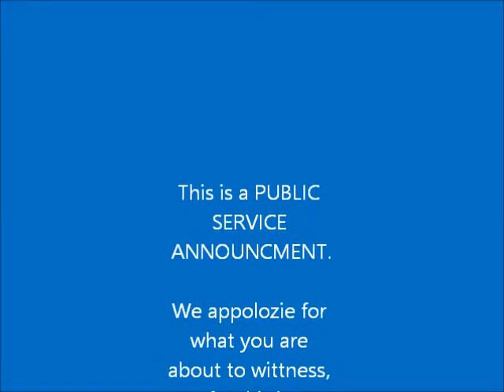Karaoke! Day 1: TakingNYC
We plan to continue to post our Vlogs!

Outro Song
**song credit
"King of New York"
By: Newsies Original Broadway Cast

We do not condone any language, activities, and/or behavior in this video